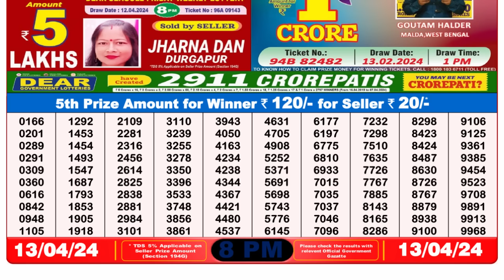🔴 Lottery Sambad Live 08:00pm 13/04/24 Evening Nagaland State Dear Lottery Result Pdf Download